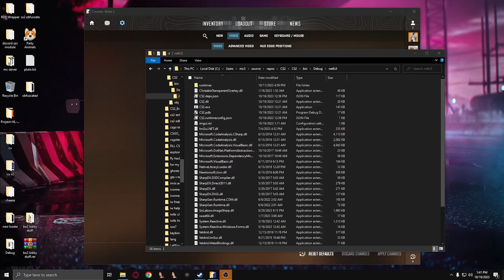Counter Strike 2 Aimbot and ESP | Undetected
esp and aimbot menu. will add more features later. aimbot is not perfect.
I used the esp often in competitive.

Message To Sony, Activision, Treyarch, infinity ward, Rockstar
Games and other 3rd Party Companies, The Following Applies
to You